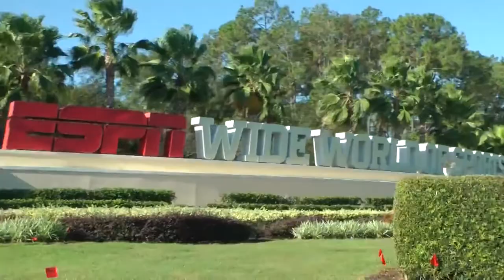Video Golden Ball Soccer Academy (Short Version)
The Best Soccer Academy of USA !